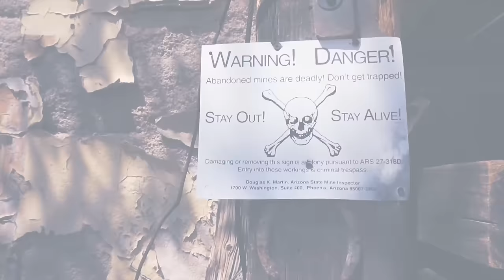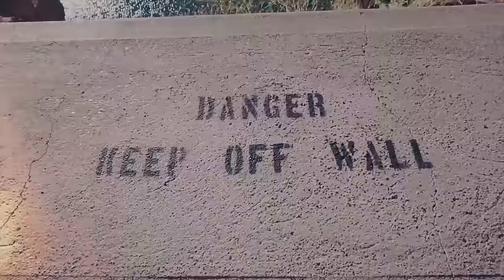Emma McGann - B.R.A.V.E (Official Music Video)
Shot with:
DJI Mavic Pro
Sony A7X
Canon 550D
& an iPhone 7

James Plester
Onedrop 2006
6 New Union Street
Coventry
cv12hn

With thanks to all Kickstarter pledgers of the 'B.R.A.V.E' Album including our top pledger (Exec Producer Credit) Ahmed Alhashar.